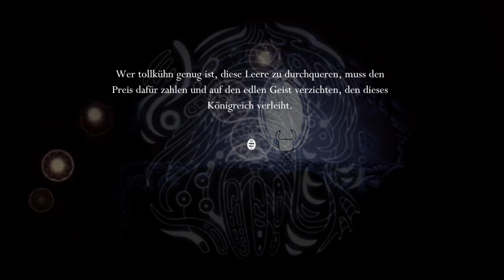Hollow Knight Longplay [blind] - Nintendo Switch - Lets Play part 4/6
{{{ This is a no commentary gameplay channel }}}
enjoy your stay and dont forget to leave a thumb up
i'm very appreciate it